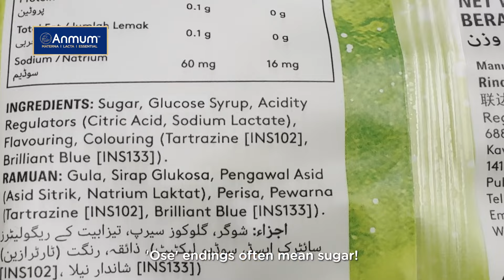[Smart Parenting Guide 8/27] Perangkap Gula: Memahami dan Mengurangkan Gula Tambahan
Follow our playlist "Smart Parenting Guide" for more parenting & nutrition tips to help you raise happy, stronger & smarter children!